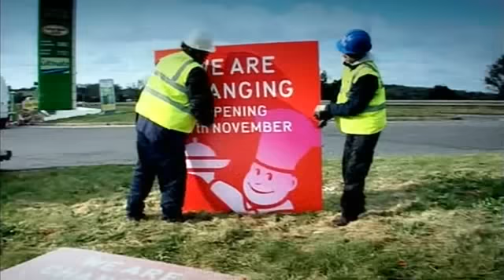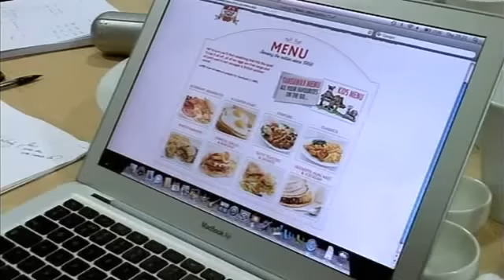Big Chef Takes on Little Chef : part 13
Heston Blumenthal.